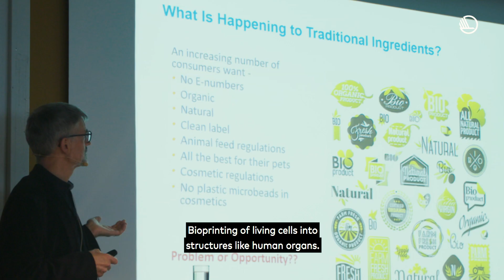Nordic Seaweed - From Research to Innovative Business Opportunities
Increasing demand for new sustainable marine resources is paving the way for a new industry in the Nordics: Seaweed. It is a promising product, with great investment opportunities, that could be a sustainable source for food, feed and biomedicine in the near future.

At the end of September, Nordic Innovation and the Macro Cascade Bio Based Industries project held a two-day event in the Faroe Islands called "Nordic Seaweed – From Research to Innovative Business Opportunities".

Here we invited industry and researchers from all over Europe to show how they use seaweed to create new products, conduct innovative research, and to speak about the rapid emerging industry. The event was an activity under the Nordic Marine Innovation Programme 2.0 that began in 2015.